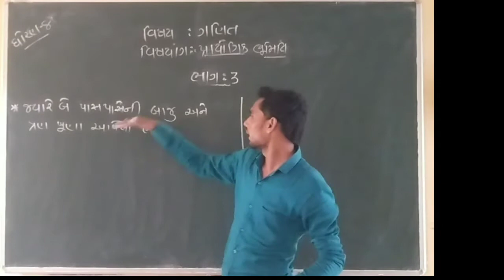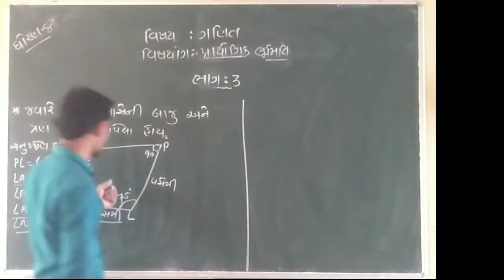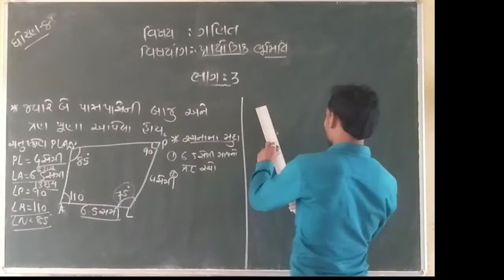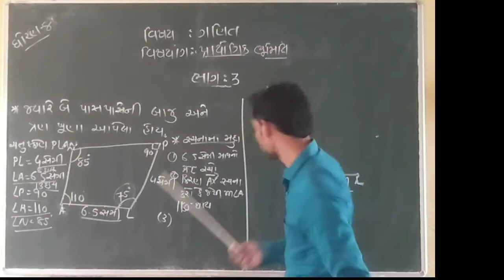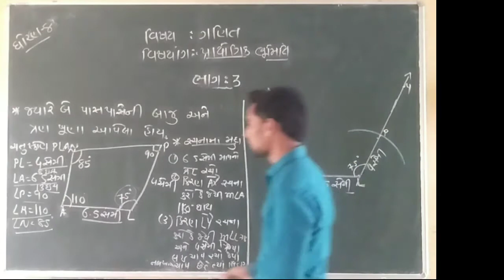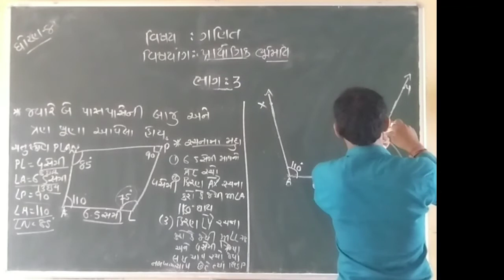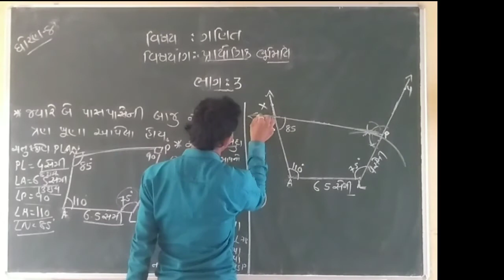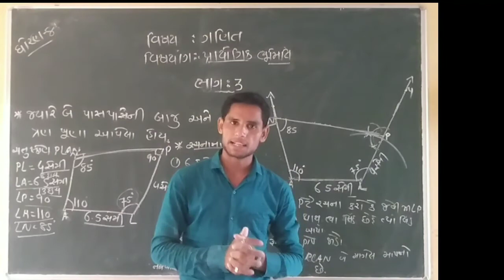Std 8 Maths Chapter 4 Part -3